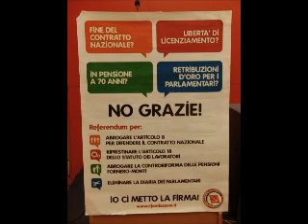Intervento audio di Paolo Ferrero a Bari QUINTA PARTE